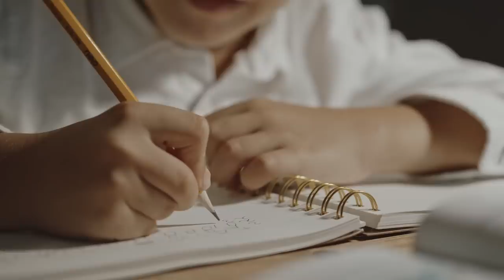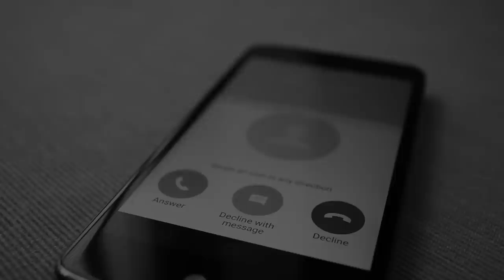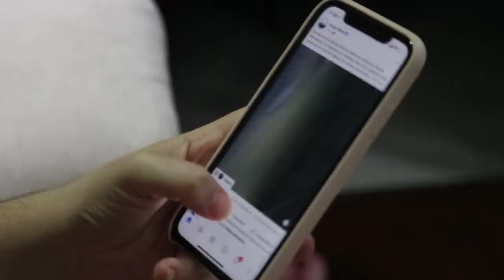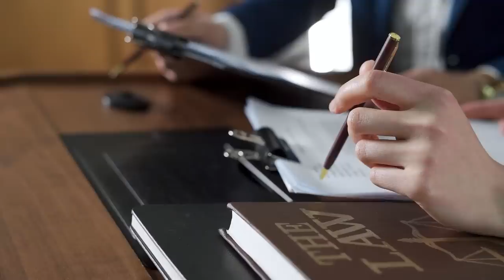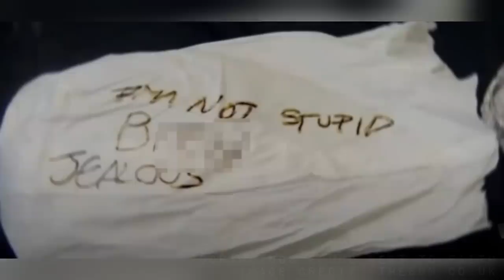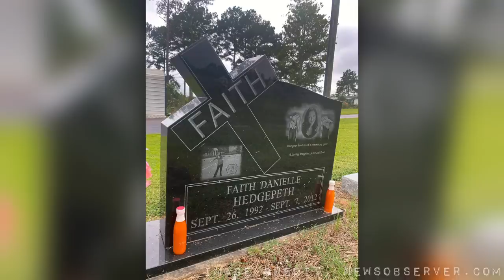The Murder of Faith Hedgepeth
Today's episode is in collaboration with the Stolen Sisters Podcast.

faith-hedgepeth/19879688/
Sketch based on DNA
murder/16049750/